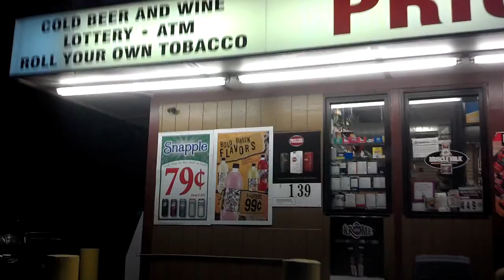Rick Edwards Documentary 2012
Documentary of a man's desperate battle against addiction.